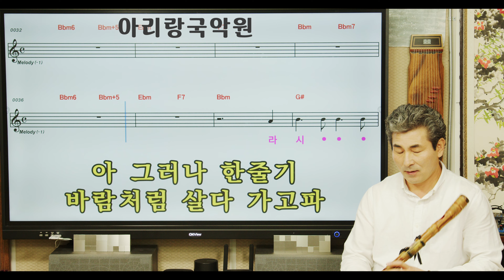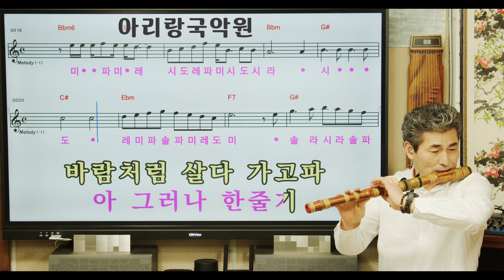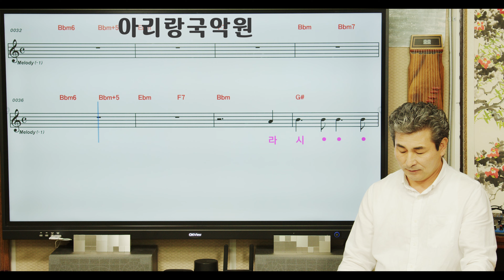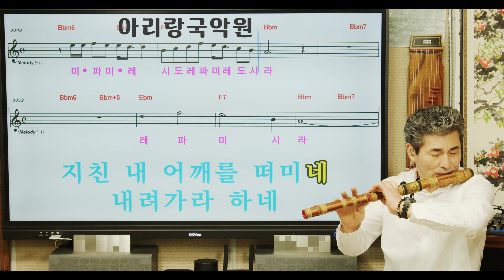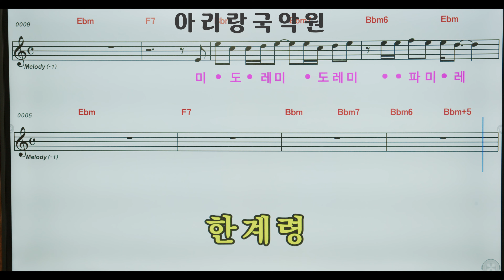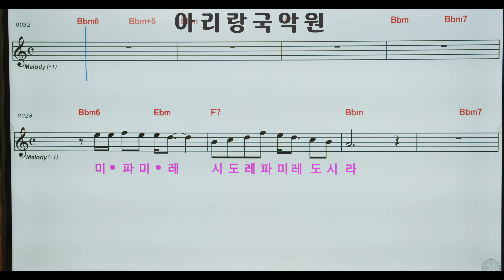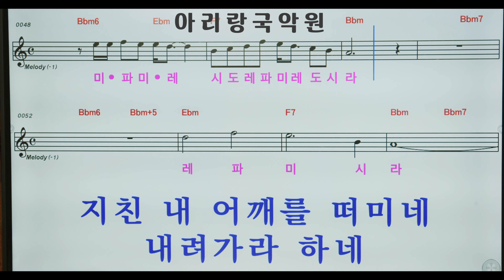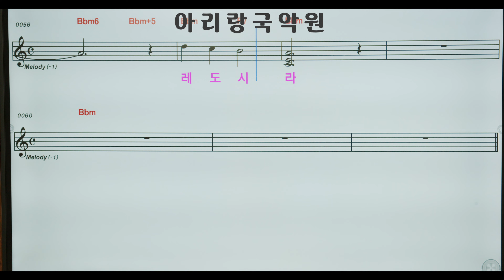[대금가요공부방] 양희은 "한계령" Bbm 대금연주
[대금가요공부방]  양희은 "한계령" Bbm 대금연주 입니다.
Bbm 이므로 임을 도로 보시면 됩니다.
(임남무황태고중)
(도레미파솔라시)
후반부에 영상악보및 MR이 있습니다.
연주를 보시고 연습후에 뒷부분 영상악보로 연주를 해보세요.
양희은 한계령#아리랑국악원#유비한인석